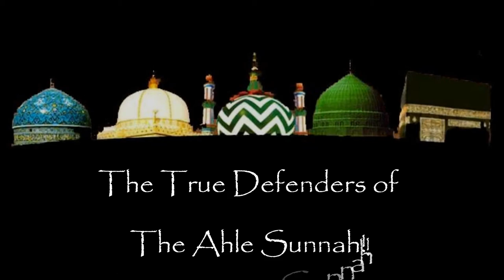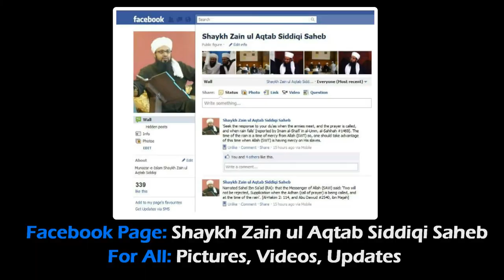Karbala - The Stance Against Oppression - Shaykh Zain ul Aqtab Siddiqi